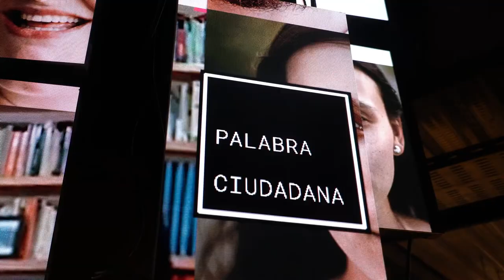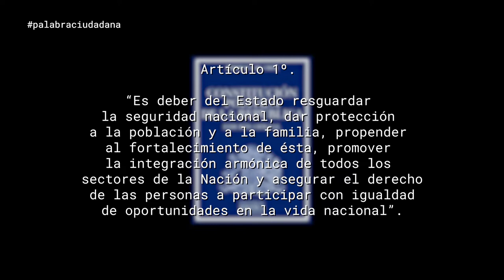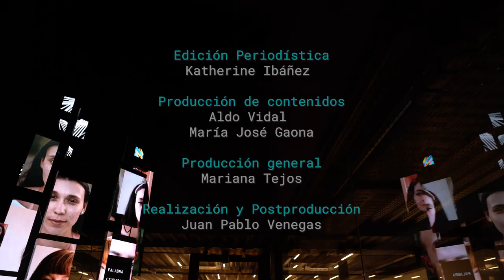PalabraCiudadana capítulo 8: Constitución y Participación Ciudadana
En este capítulo de Palabra Ciudadana los periodistas Yasna Lewin y Patricio López conversan con María Cristina Escudero del INAP de la U. de Chile, Octavio Avendaño de FACSO de U.de Chile y Octavio del Favero de Ciudadanía Inteligente sobre Constitución y Participación Ciudadana